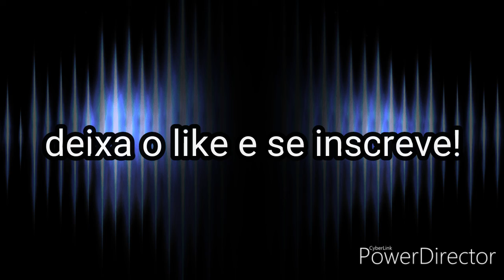MONOKUMA REAGE AOS SHIPPS PARTE 2|| Danganronpa 2